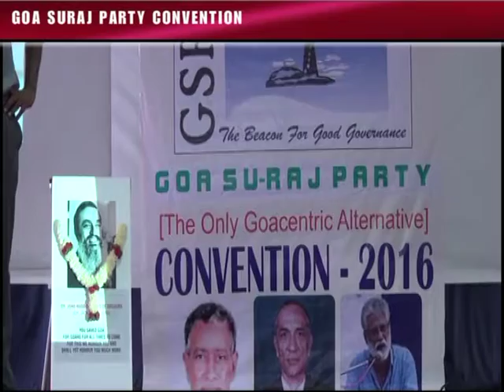GOA SURAJ PARTY CONVENTION